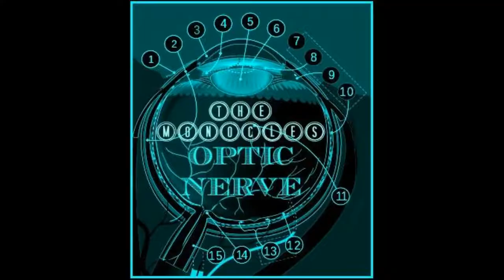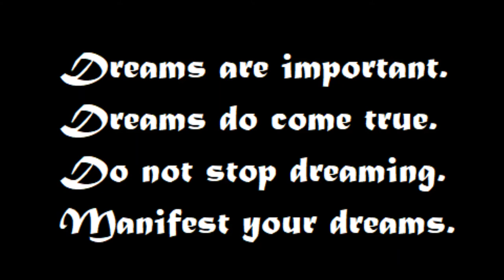THE MONOCLES "Shadow Tower's Dissipation"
THE MONOCLES "Shadow Tower's Dissipation" is from the album DOUBLE VISION. The album has embedded in it an audio book meant to conjur up imagery of the darkest room, the pages of the most disturbing book turning to this illustration of a demonic monstrous void. The descriptive nature of this offering is that of both adult sins of the mind indulged in, and the innocense of childhood playing, of both the dry heat of the sun - and the flooding water pulled by the ocean's dictated moon powers. A friend of isolation, the lead singer Madam Guillotine cloisters herself and explodes onto the page with a singular individualist reflection not scorned, not rotted out, but a mossy covered stone like, cool to the touch. The Monocles offers the devil's magnifying glass, a single lense to pluralize when joined with another. For without two beings, there could be no plural of this thing: the spectacle called a monocle. Therefore we ask you to listen to the mono musical end of the work of THE MONOCLES.